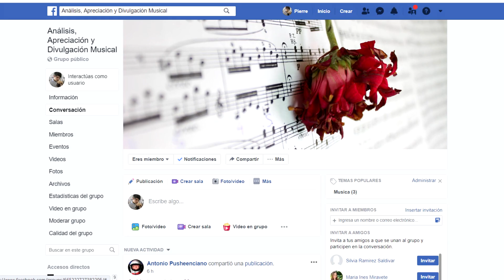HAGO SONAR CLÁSICA UNA CANCIÓN DE BAD BUNNY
¡Hola! Hace algunas semanas en un grupo de divulgación musical que creé en facebook compartí un meme que decía ser un registro histórico del piano donde Bad Bunny compuso su canción llamada Amorfoda. Lo gracioso era que dicho piano tenía tan solo tres teclas blancas. Yo no conocía la canción, pero me pareció un meme que abriría debate, así que lo compartí. En seguida todo fueron risas hasta que hubo personas que dijeron sentirse decepcionadas. De pronto apareció un chico que dijo que no era tan mala la canción si la ves desde otro punto y puso un link a un cover de ella por el youtuber Shauntrack. En ese momento me puse a escuchar tanto la versión original como el cover, quedando sorprendido al pensar que alguien que no conozca la canción de Bad Bunny jamás sospecharía que es de él, y fascinado con las posibilidades casi infinitas que hay detrás de cada tema. Además de que leí varios comentarios de fans del rock que gustaron de esa nueva versión. Fue así como de pronto se me ocurrió que podíamos hacer sonar una canción de Bad Bunny como pieza para piano clásica. ¿Cómo haríamos eso? Hace meses subí el video ¿Por qué la Música Clásica Suena como tal? En el que explicaba varios componentes que la caracterizan a ella y a los periodos que la rodean. En aquella ocasión hicimos sonar una canción de Heavy Metal como sonata clásica. Sin embargo, en esta ocasión me llamó más la atención otra cosa que parecía más adecuada: hacerla sonar como nocturno romántico. Para ello me puse a analizar y escuchar varios de ellos, principalmente los de Chopin. Pero hasta no tocar uno fue que pude aterrizar las ideas y entonces tomar los cuatro acordes de amórfoda y sus motivos musicales haciendo una amalgama que dio forma a la pieza que hoy les presento. Por cierto, qué curioso que justo después de planear este video ASCAP nombró a Bad Bunny compositor del año. xd

Grupo de Divulgación Musical en facebook (O búscalo como Análisis, Apreciación y Divulgación Musical) ☺

00:00 El Meme y el Cover
02:18 ¿Hacer Sonar Clásico a Bad Bunny?
04:53 Amorfoda Nocturno
09:11 Conclusion

analisis musical